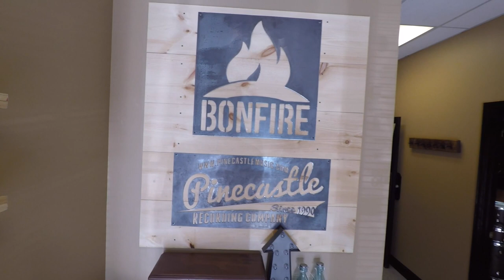Bonfire Recording Studio walk through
Bonfire Recording studio is the recording studio home of Grammy nominated record label, Pinecastle Records.